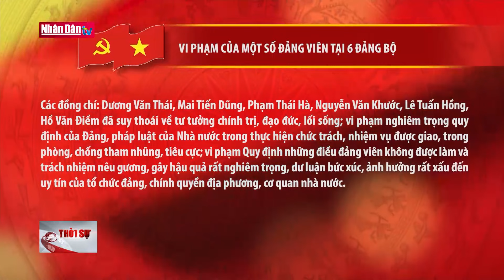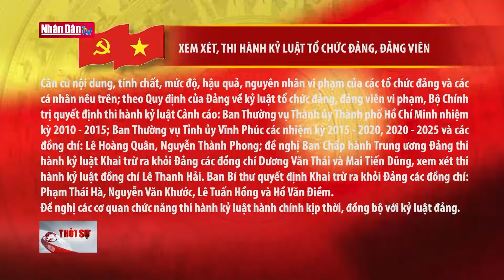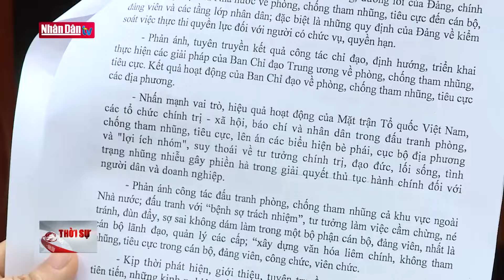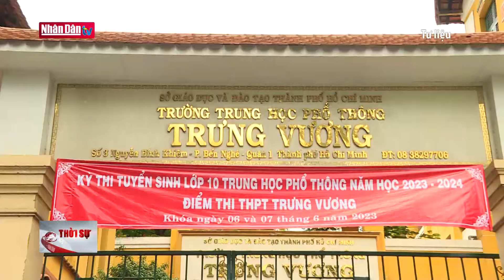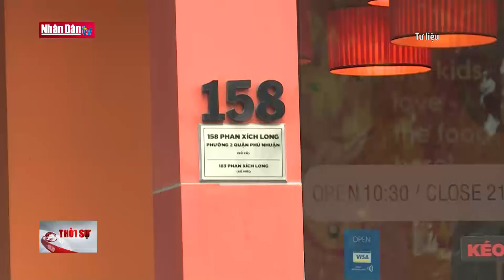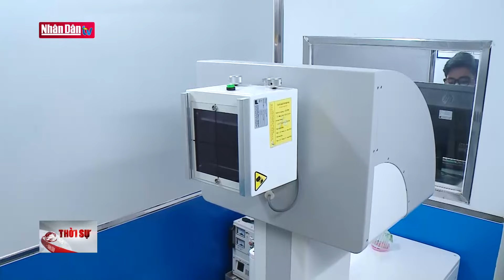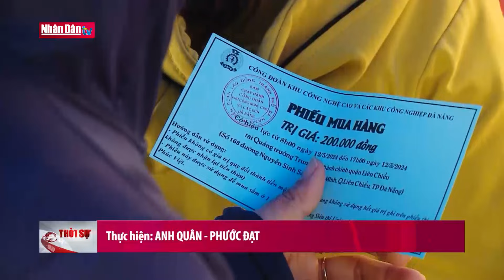Tin tức mới nhất: Xem xét, thi hành kỷ luật Tổ chức Đảng, đảng viên | Đảng với Dân